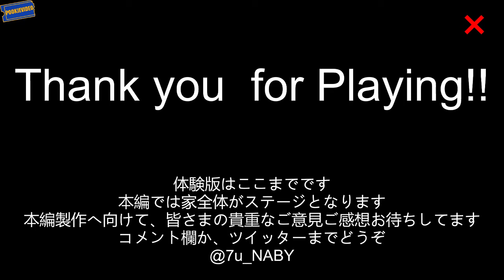Bathroom AMAZING Japanese Realistic Indie Horror Gameplay